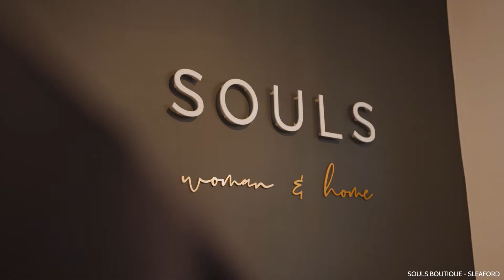Shop Local in North Kesteven - the Heart of Lincs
Discover local independent retailers in the Heart of Lincs; from boutiques to local farm shops, there’s shopping to suit everyone!